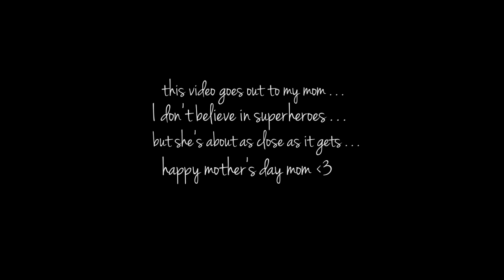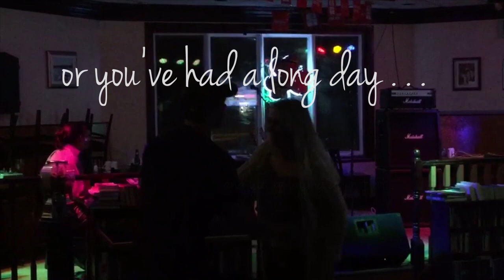Kiefer Layne & Friends - I Will Be Your Friend (Lyric Video)